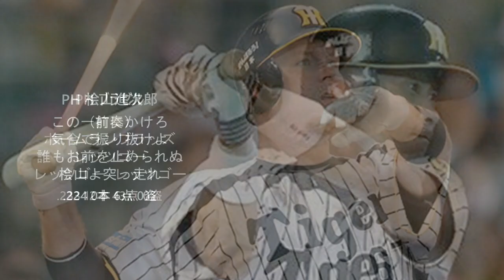[MIDI] 2012年 阪神タイガース 1-9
55勝75敗14分　5位
ｱｲﾔ! ｱｲﾔ!